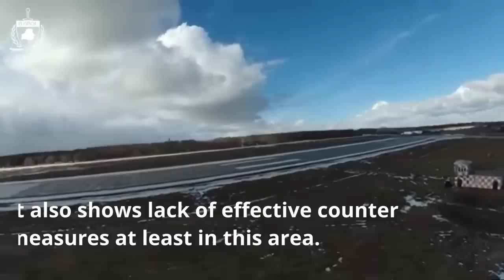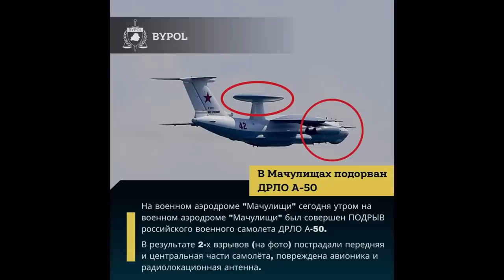🔴 Ukraine War - Belarusian Partisans Land Recon Drone On Russian AWACS A-50 Plane Before Damaging It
Stunning footage from the war in Ukraine shows a recon drone operated by Belarusian partisans landing on top of a Russian AWACS A-50 Plane before damaging it on a Russian air base at Machulishchy, Belarus.

This video is stunning because it is not really clear how the partisans could sneak through the Russian ground security and air defense aswell. Also the question rises why there were no active anti-drone systems suchs as jammers present.

Sattelite images shared before showed the plane slightly damaged and also British intelligence reported about the event.